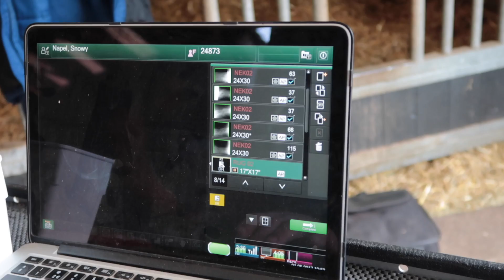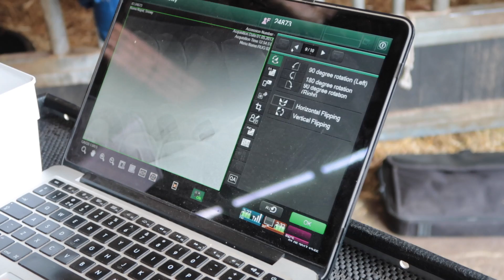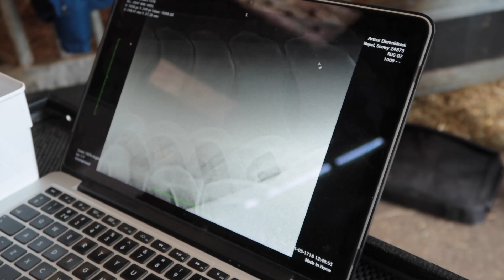Snowy moet naar de dierenarts!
Hallo kijkers van paardzoektbaas,

Ik ben heel druk met het leren voor mijn examens vandaar dat ik soms niet de tijd heb om een video online te doen!

Na mei zou het upload schema weer het zelfde zijn !

Liefs, Calijn

Post adres voor fanmail of tekeningen:
Oliemolensingel 58
7511 BC
Enschede

Veel gevraagde vragen:

- 17 jaar oud

Wat voor camera heb je?
- ik heb een Cannon 1200D en een Canno GX7